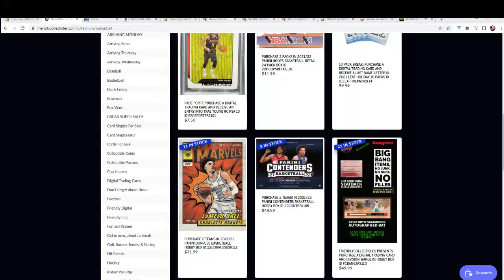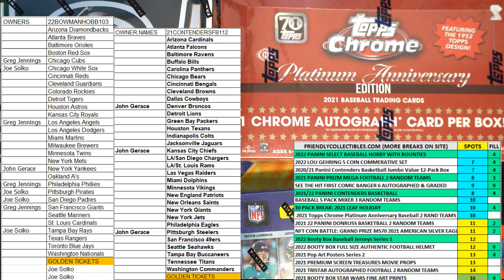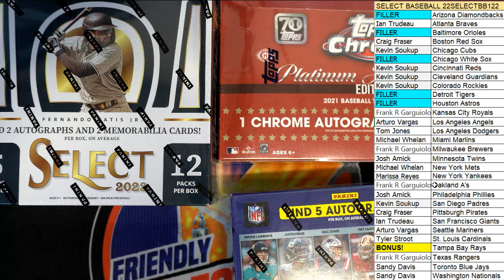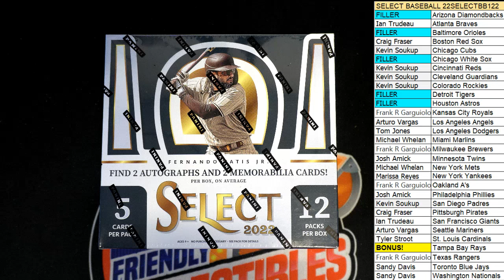2022 Panini Select Baseball Hobby Box ID 22SELECTBB122